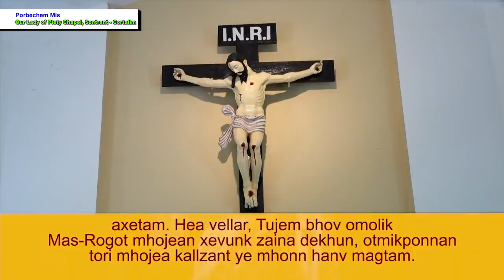Porbechem Mis - 08 September - Fr Pio Almeida - Our Lady of Piety Chapel, Sontrant, Cortalim